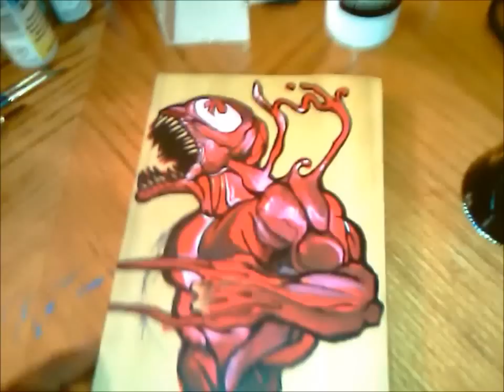CARNAGE X WETPAINTCUSTOMS.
CUSTOM JEWELRY ,WOOD, PAINT, CRYSTALS